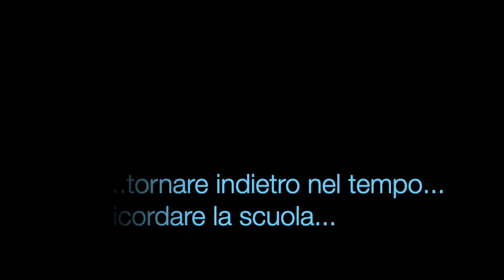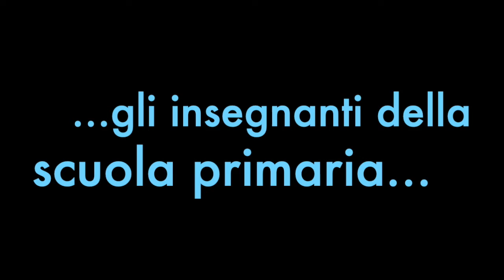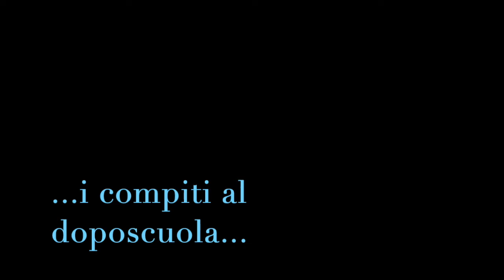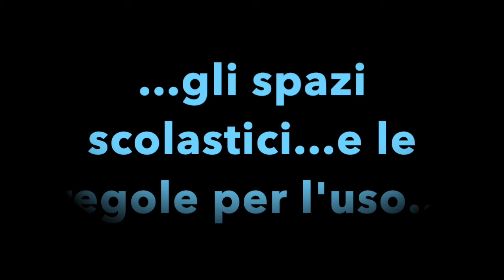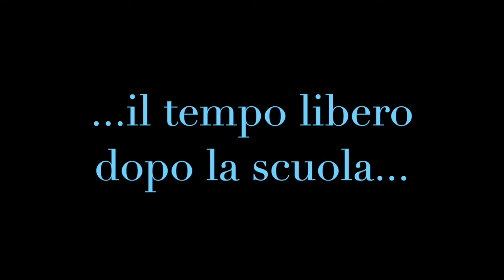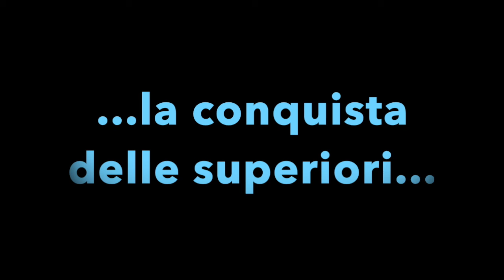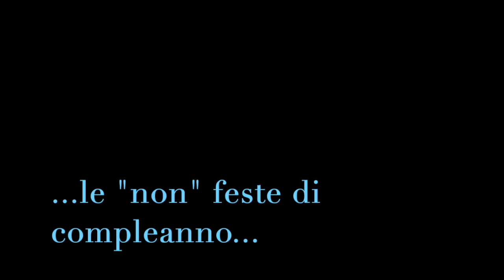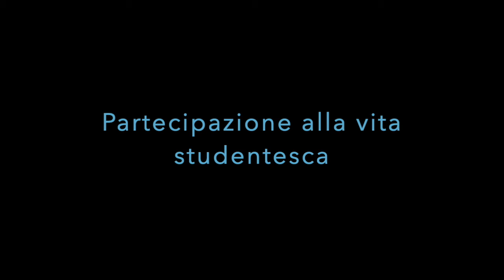Intervista a Maria Antonia Cossu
Testimonianza raccolta da Rossella Costante, il giorno 21/08/2020, a Fucecchio (collegamento telefonico Fucecchio-Busachi).
Attività svolta all'interno del progetto di ricerca di rilevante interesse nazionale, bando 2017, School Memories between Social Perception and Collective Representation (Italy, 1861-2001).